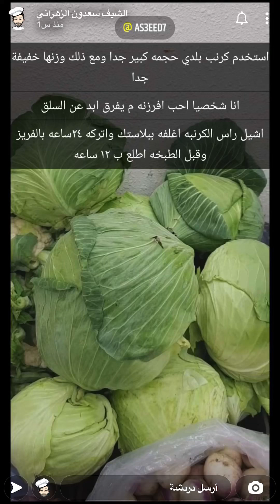محشي الكرنب من سناب الشيف سعدون الزهراني